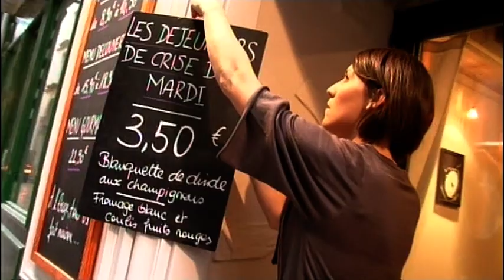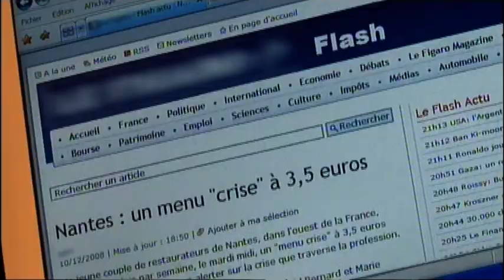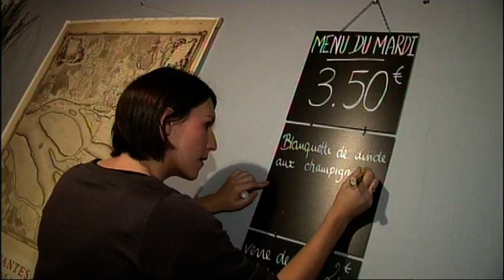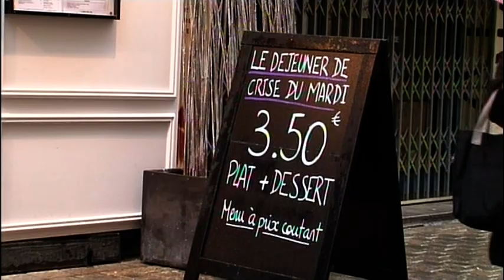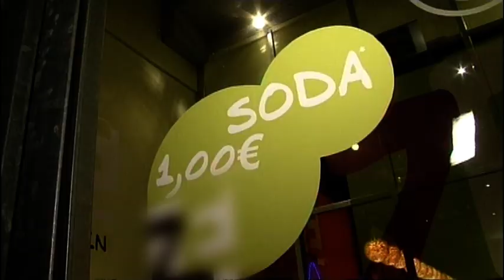Un menu spécial crise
Pour s'adater au portefeuil de leur client ils proposent une fois par semaine un menu anticrise à 3€50...

Chaîne : M6
Émission : 100% Mag
Réalisation : Lou Petit lagrange